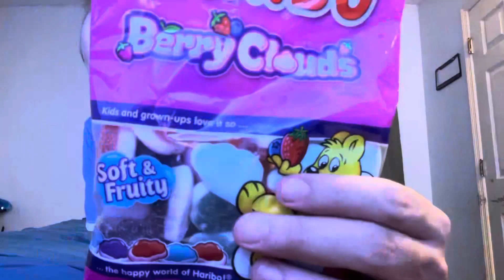Berry Clouds shoutout